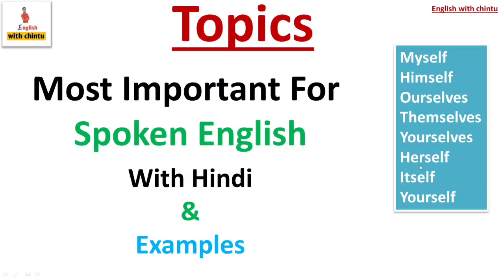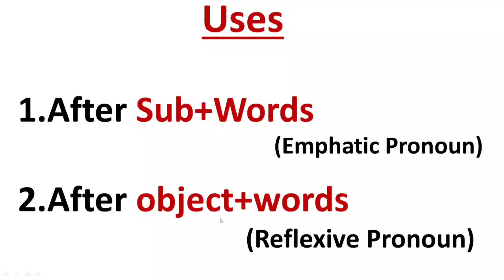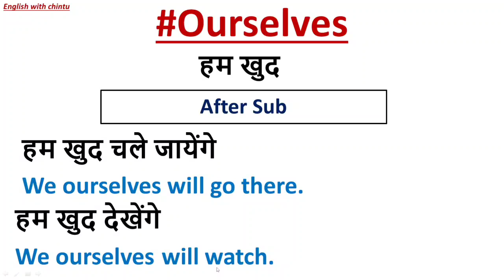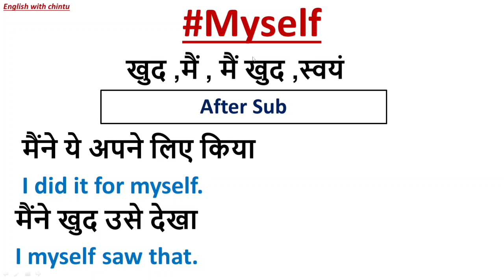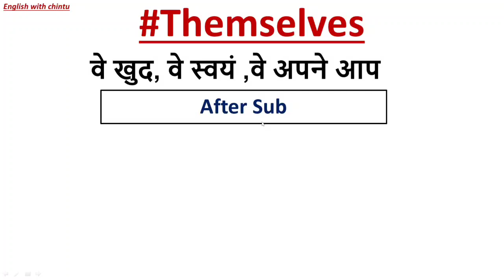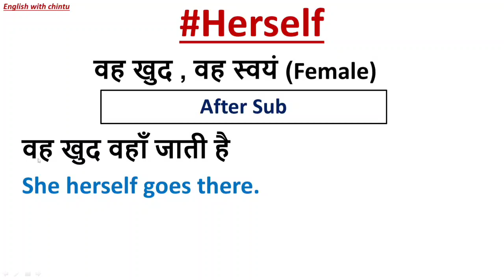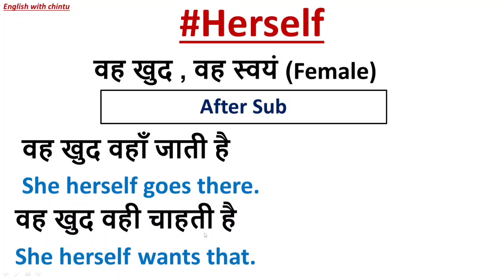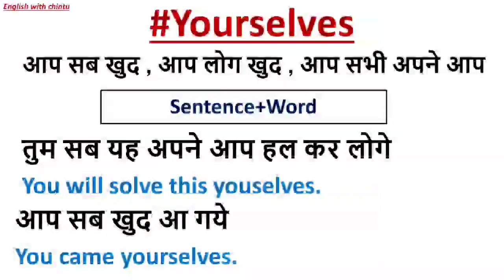use of Myself/Himself/Ourselves/Themselves/Yourselves/Herself/Itself/Yourself in English with Hindi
use of Myself/Himself/Ourselves/Themselves/Yourselves/Herself/Itself/Yourself with Your
Our/Their/Them/We/My/Him/Us in English with Hindi

Myself/Himself/Ourselves/Themselves/Yourselves/Herself/Itself/Yourself

1.  Daily use words in English
2.  Daily use English words with meaning in Hindi
3.  Spoken English videos
4.  English learning videos
5.  Daily use English words with meaning in Hindi
6.  How to speak
7.  How to tell in English
8.  छोटे छोटे daily use sentences
9.  Daily use English sentences
10. basic English words
11. English learn
12. Learn English vocabulary
14. vocabulary practice